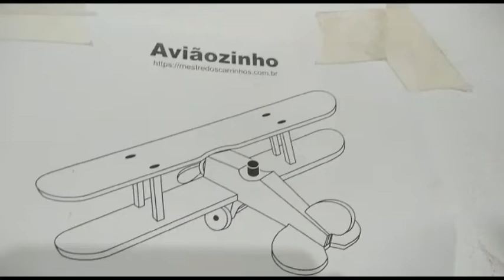Aviãozinho de madeira feito com caixotes de frutas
🚗Comece hoje fazendo o seu primeiro carrinho
Para quem quer conhecer o meu método e se tornar um Mestre
dos Carrinhos, com explicações que vão direto ao ponto e metodologia simplificada. ⤵
❤️️Se você também é apaixonado por miniaturas de madeira e tem vontade de aprender a criar
suas próprias peças do zero, então você está no lugar certo!
Meu objetivo é disponibilizar conteúdos sobre miniaturas de madeira e ajudar pessoas
interessadas a iniciar uma nova profissão ou simplesmente um novo hobby. Aqui é o local
em que você pode tirar todas as suas dúvidas e se atualizar sobre esse mercado.
🔔 Não esqueça de se inscrever e ativar as notificações para não perder nenhum vídeo!
Criei um conteúdo exclusivo para quem quer conhecer o meu método e se tornar um Mestre